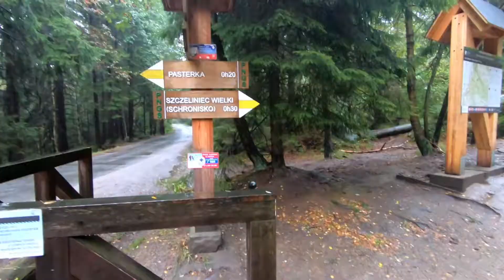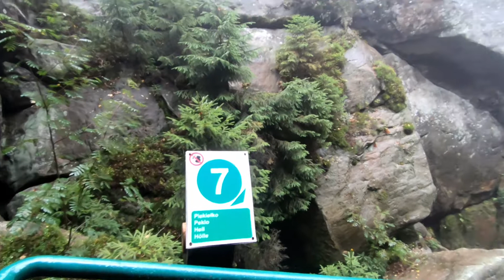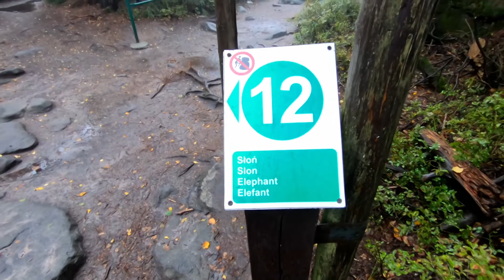189.Karły i zdarzenie potencjalnie wypadkowe 12/19 - Szczeliniec Wielki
Eksploaracja niesamowitych formacji skalnych w Sudetach: obiekt Szczeliniec Wielki.